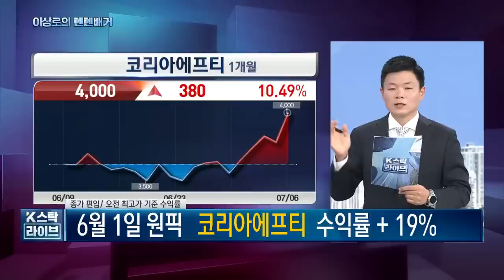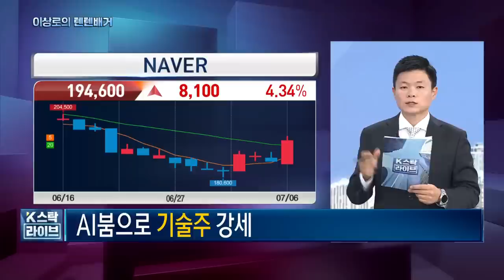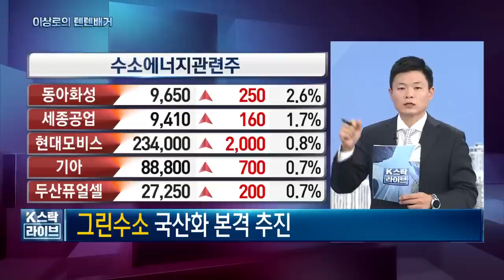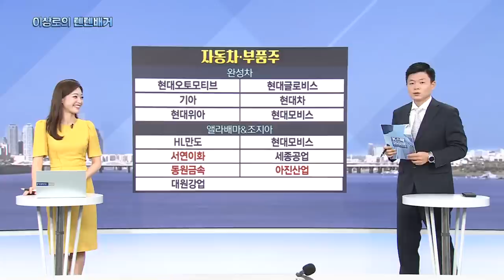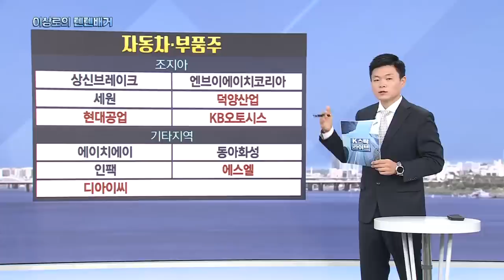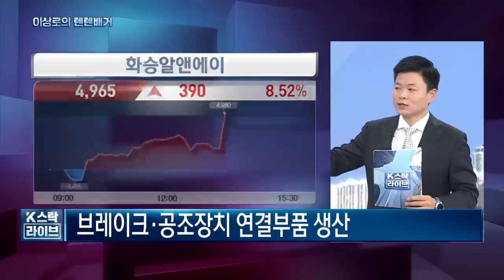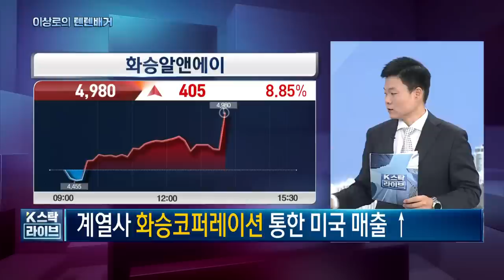자동차부품주, 성우하이텍, 에코플라스틱, 서진오토모티브, 덕양산업, 에스엘, 화신, 현대차, 네이버, 카카오, 엔비티, 오늘 핵심트렌드! 한국경제TV 이상로의 텐텐배거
✨불꽃슛 감사이벤트(주식창 어플 필수설치)
하루 2종목! 마감일 2종목까지
후반기 대세기업 12종목 추천!
가입방법 : 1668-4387, 주식창 어플